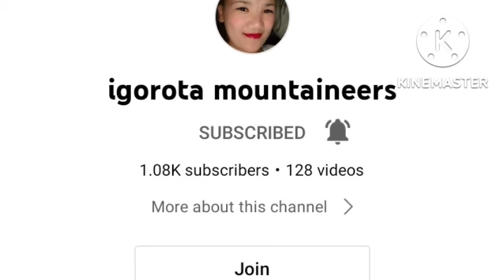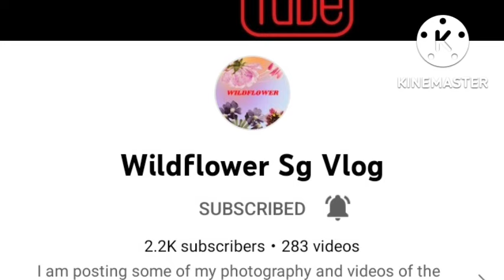ADOBONG TALONG WITH CORNED BEEF Indhay Serbidora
ADOBONG TALONG WITH CORNED BEEF TIPID ULAM TIPS Indhay Serbidora